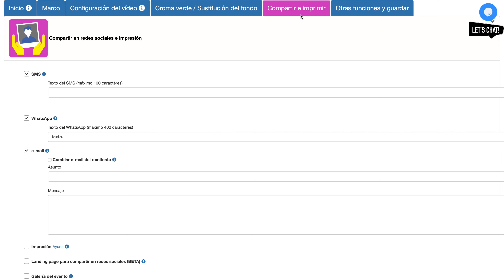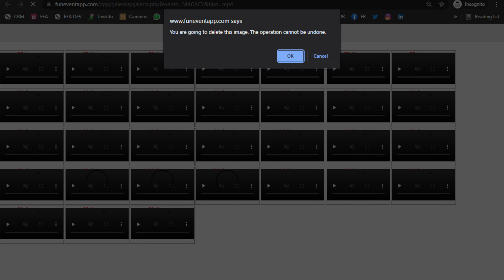Cómo compartir tu contenido con una TV o Proyector durante el evento